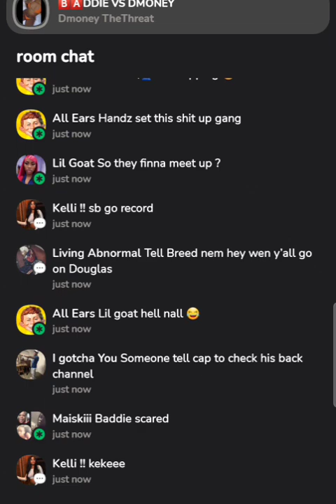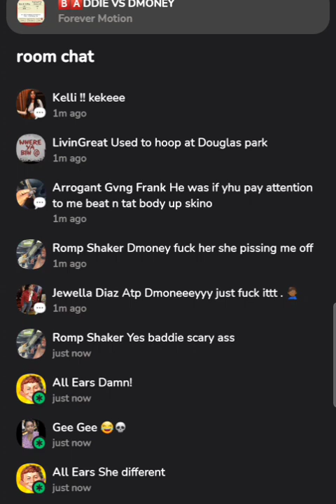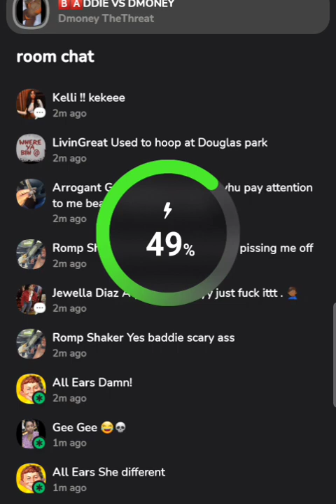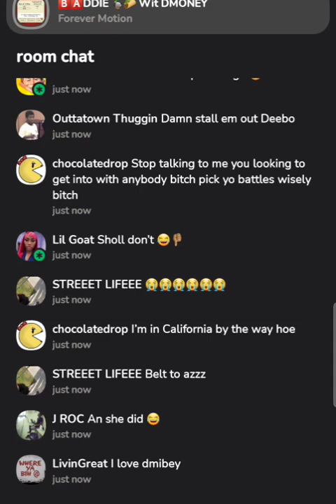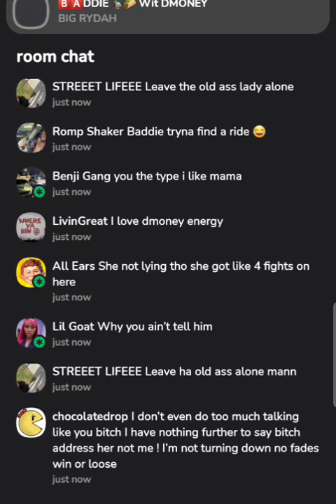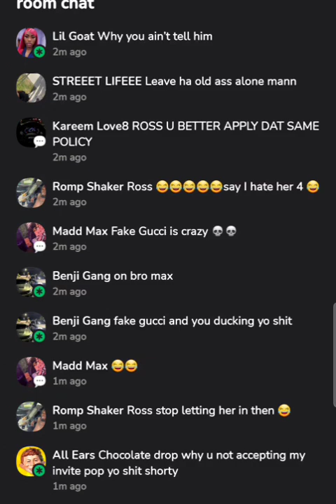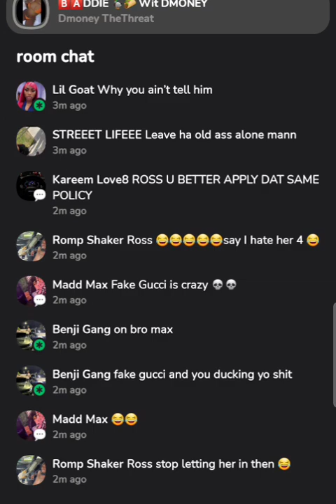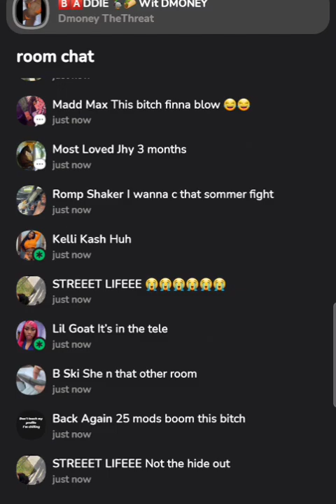baddie scared of dmoney